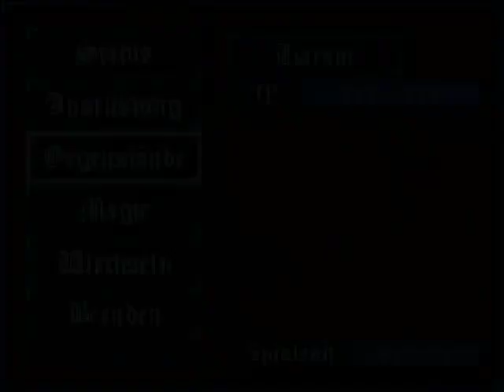Let's Play Licht & Finsternis (Alternate, Halb-Blind) Part 028 - Die Seidenspinnerhöhle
Willkommen zu Part 28 zu Let's Play Licht & Finsternis...
Endlich darf ich wieder mal ran :D

LG,
Riku^^